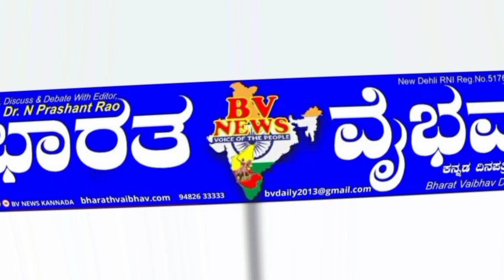ನಿಪ್ಪಾಣಿ |ತಾಲೂಕಿನ ಅಕ್ಕೊಳಿನ ಶ್ರೀ ಶತಸಿದ್ಧ ಬಾಳು ಮಾಮಾ ಅವರ ಪಾಲ್ಕಿ ಮೆರವಣಿಗೆ.